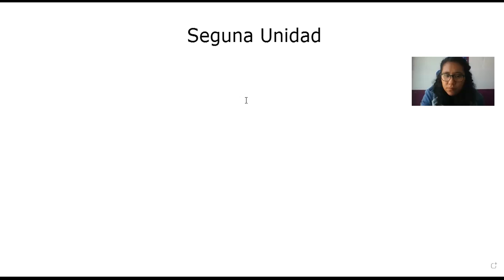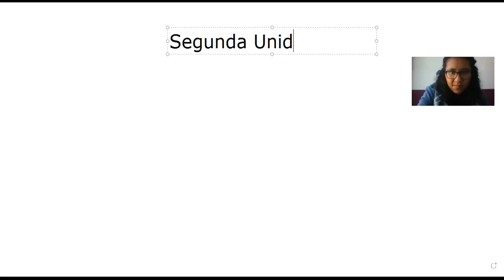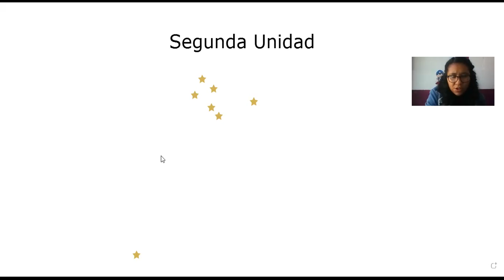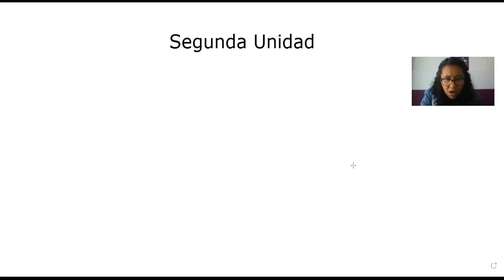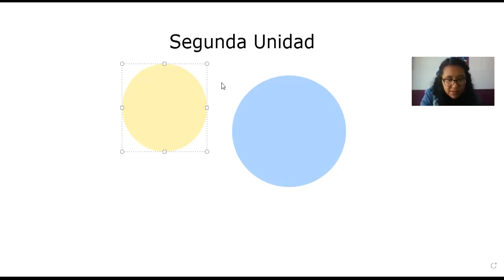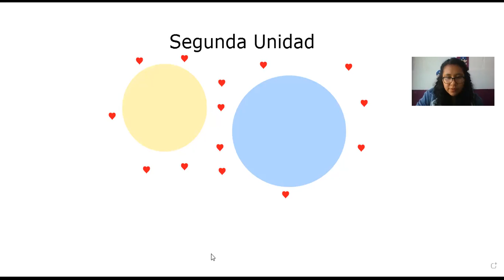1ro Caratula y lectura